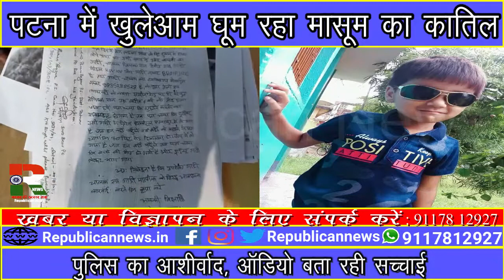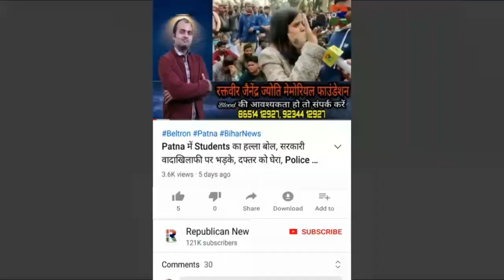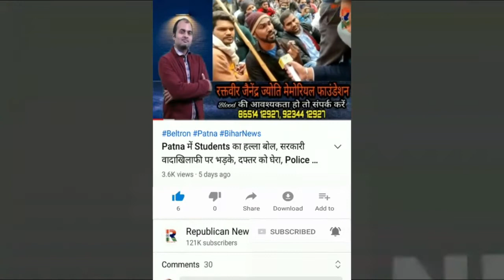Patna में खुलेआम घूम रहा मासूम का कातिल, Police का है आशीर्वाद, Call Recording खोल रही पोल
पटना की सड़कों पर खुलेआम घूम रहा मासूम का कातिल। पुलिस का मिला है आशीर्वाद। कॉल रिकॉर्डिंग खोल रही खाकी की करतूत। देखिए वीडियो।